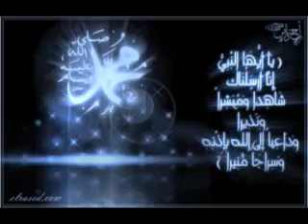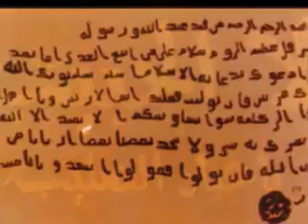Maula Ya Salli Wa Sallim - (Qasida Burdah)nooremuhammadsaw.blogspot.com.flv